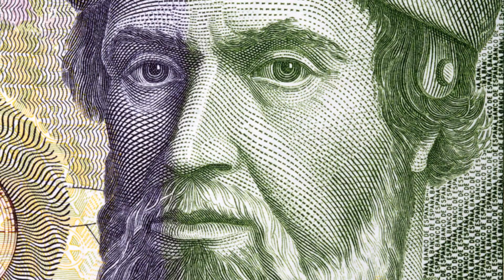Discovering Portugal: A Journey Through Its Rich Heritage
Portugal Unveiled: A Journey Through its Rich Culture, Stunning Landscapes, and Exquisite Cuisine
Join us on a captivating journey through Portugal, a country known for its vibrant culture, breathtaking landscapes, and mouthwatering cuisine. From the charming streets of Lisbon to the picturesque vineyards and golden beaches of Algarve, this video will take you on an unforgettable adventure through Portugal.
Whether you're a history buff, a food lover, or a nature enthusiast, Portugal has something to offer everyone. With its warm and welcoming people, this captivating country will leave you with memories that will last a lifetime.
Join us as we unveil the secrets of Portugal and embark on a journey that will ignite your senses and captivate your heart. Don't miss the chance to explore this remarkable destination filled with rich culture, stunning landscapes, and exquisite cuisine.